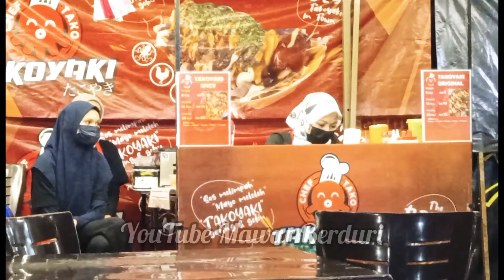LEMAK MANIS ( Roslan Madun ) Lagu Lejen Dari Negeri Pahang❗ By D' CARMA BUSKERS.